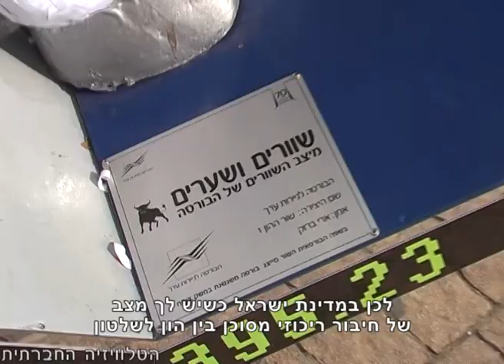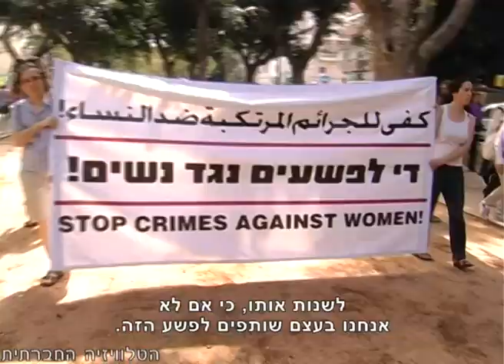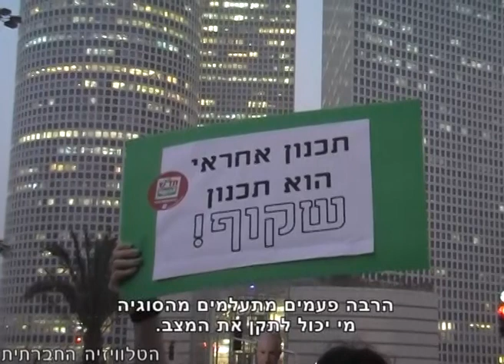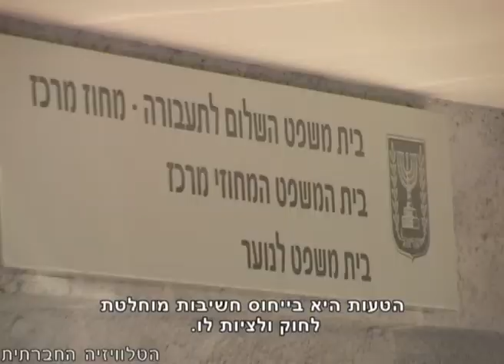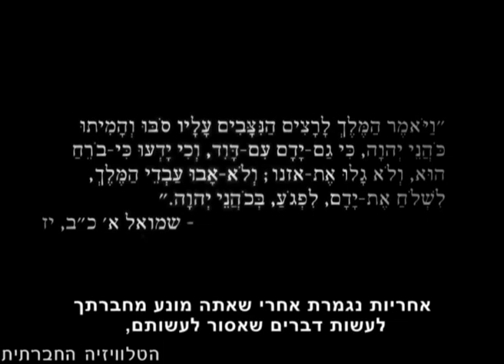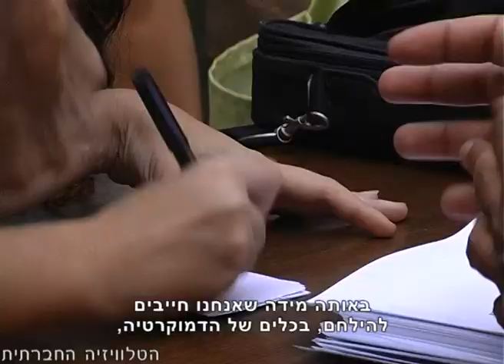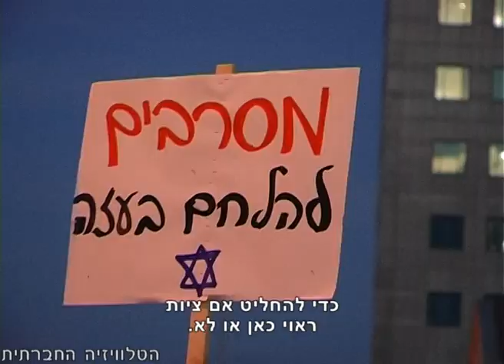סדר חברתי 30-7-2012 [אחריות]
מגזין האקטואליה של השבוע מרכז לקט של סדרת הכתבות "אחריות בחברה דמוקרטית" - סדרה בת ארבעה פרקים שהופקה ע"י הוועד הציבורי נגד עינויים והטלוויזיה החברתית. פרק 1: אחריות בחברה דמוקרטית (נובמבר 2010). פרק 2: אחריות אישית (דצמבר 2010). פרק 3: פתרונות "קלים" ומחירם האישי והחברתי (דצמבר 2010). פרק 4: אקטיביזם כחובה דמוקרטית (ינואר 2011).